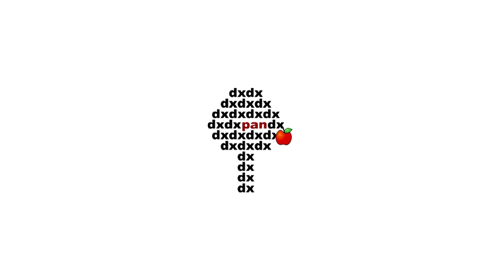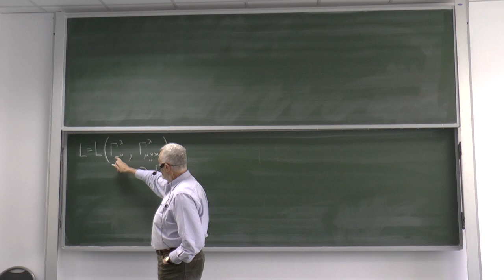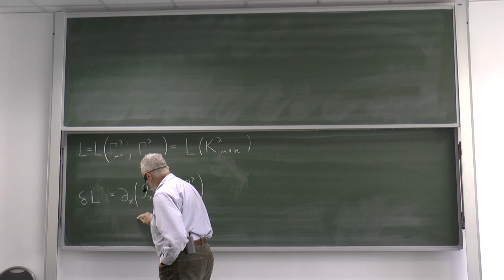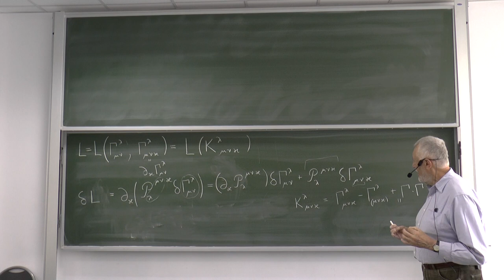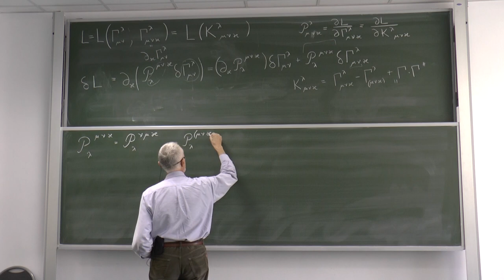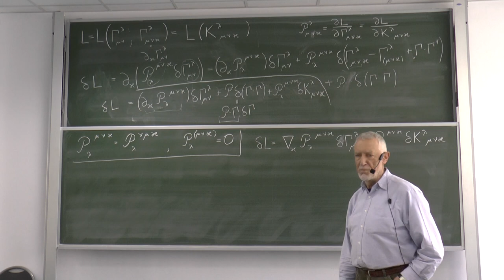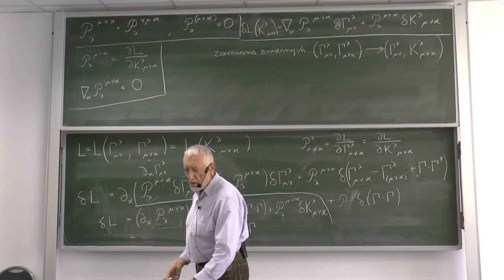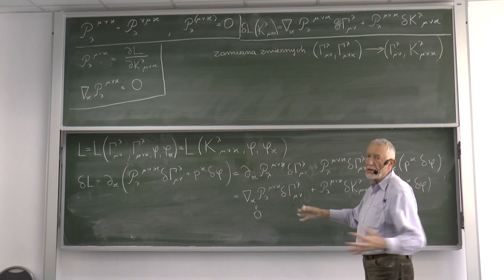Wszechnica CFT PAN - Wyprowadzenie dynamiki pola grawitacyjnego z zasady wariacyjnej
Wykład 15: Wyprowadzenie dynamiki pola grawitacyjnego z zasady wariacyjnej.